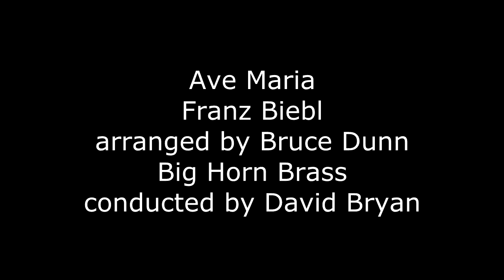Ave Maria - Big Horn Brass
Frans Biebl's "Ave Maria" as arranged by Bruce Dunn. Played by the  Big Horn Brass conducted by David Bryan.